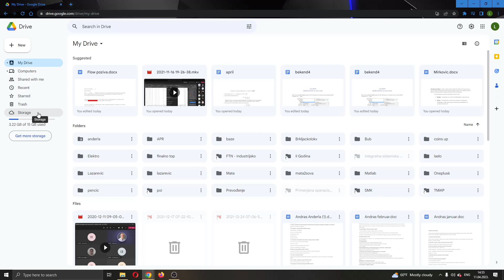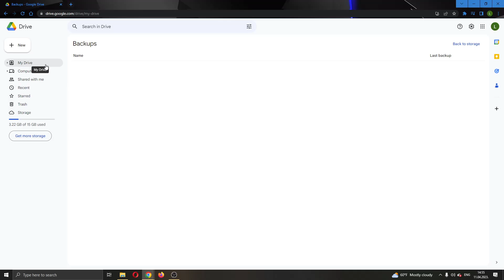How To Restore Backup Google Drive Tutorial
Today we talk about restore backup google drive,google drive backup,recover deleted files,recover deleted files from google drive